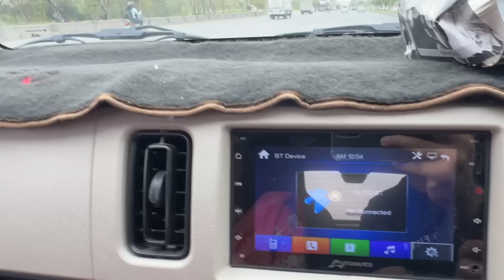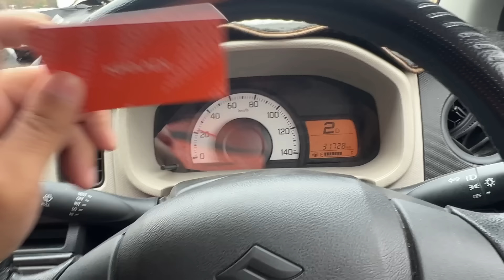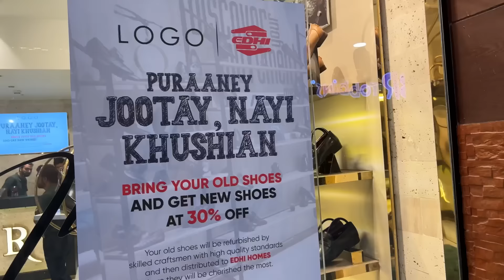EID SHOPPING KARLI MEIN NE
So guys, eid ki tayari start hogai hai. We went to centaurus and bought my eid dress and shoes! Sundas used her free voucher to shop her clothes! Full fun day and excited about Eid already!